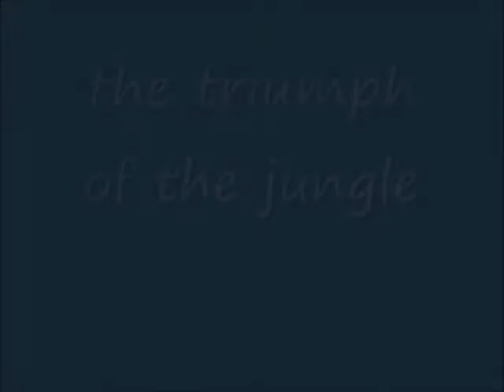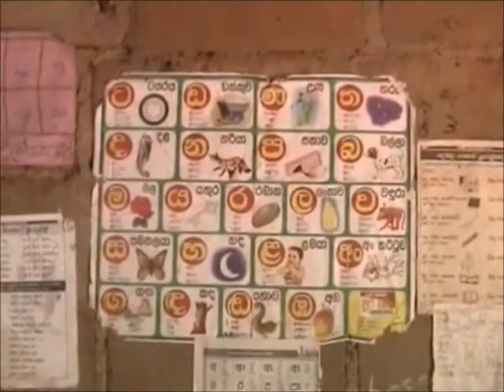one day in Ritigala, old buddhist monastery, jungle - 23 luglio 2004 - Sri Lanka vintage 2004 32=143